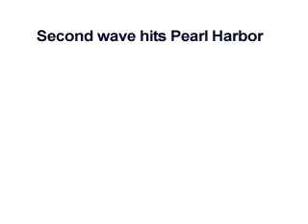A Blast to the Past. Pearl harbor 3.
These first three videos I called Pearl Harbor.